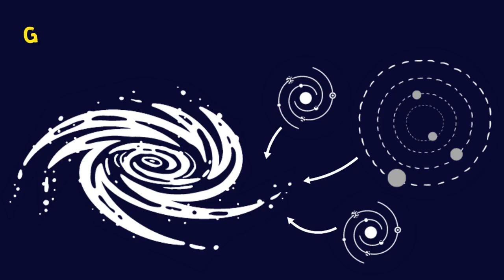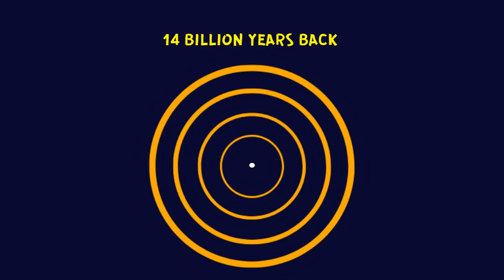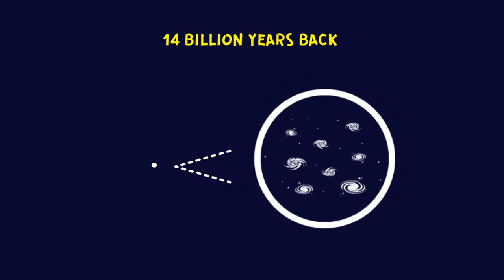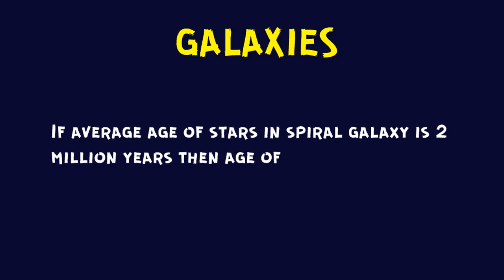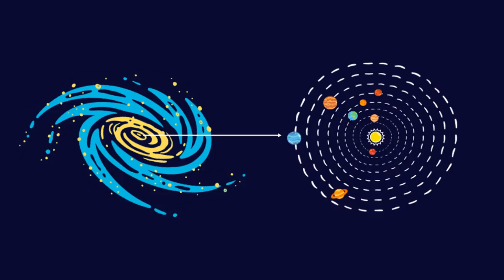Universe - The Big Bang Theory and the Universe | Physics | Explained in Tamil | Knowledge Tavern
A simple and clear explanation of the solar system, Big Bang theory, and galaxies. The video is suitable for students in grades 7 and above and is based on the Tamil Nadu State Board syllabus. It explains the helio and geocentric models before moving on to planetary systems, the Big Bang Theory, and types of galaxies.

Script - Khushi
Voiceover - Santhosh Senthilkumar
Animation - Krishnapriya

The video is for: universe and space class 7 science term 3 unit 2